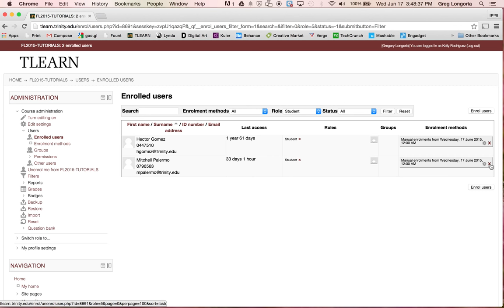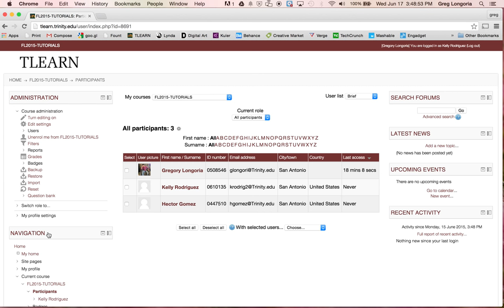Enroll or Unenroll Students in a course in TLEARN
This tutorial will show you how to add or remove students in a course. This method show you the manual approach, ITS and CLT will take care of the mass upload of the university. Use the manual method if a student was overlooked or registered late.